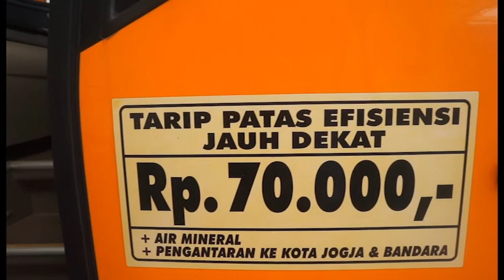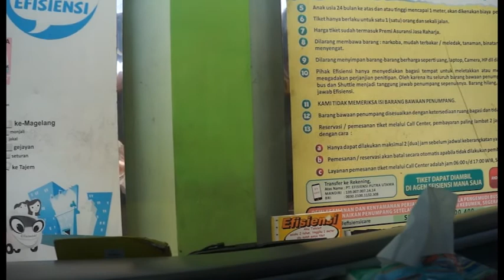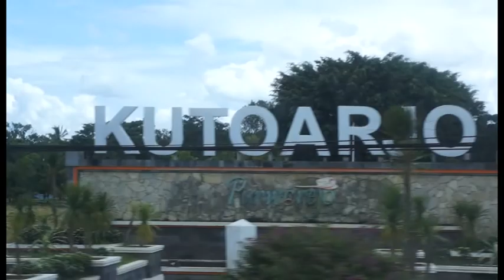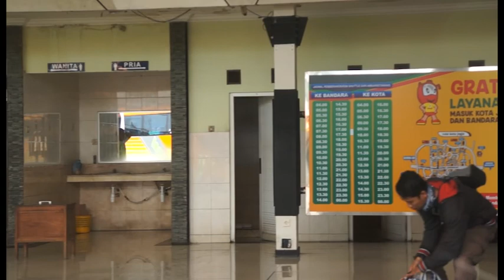TRIP- Naik Bus EFISIENSI [Jetbus 3+] BLONG KANAN + FULL TELOLET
Enjoy This Video. Seeeeeee Youuuuuuuuu!